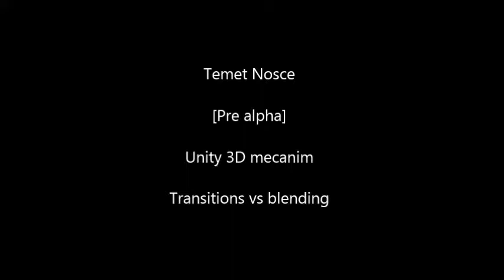Unity3D mecanim - transition vs blending. Temet Nosce [Pre alpha]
Comparación de los sistemas para mezclar animaciones en mecanim. Sirve para ilustrar lo explicado en el el blog sobre el juego